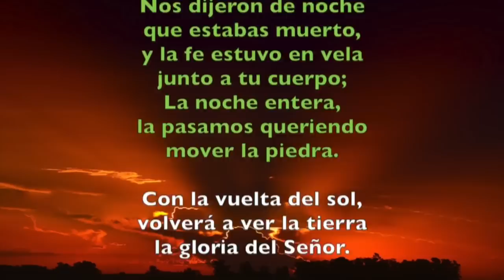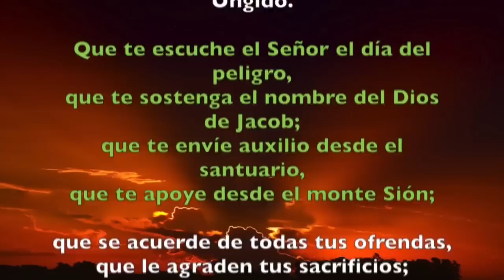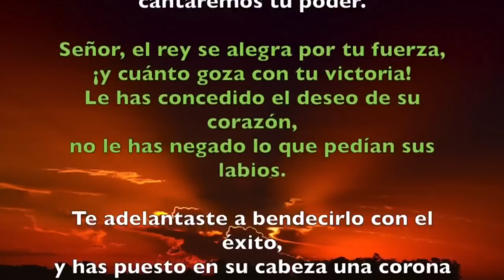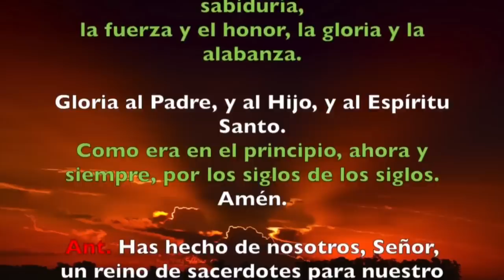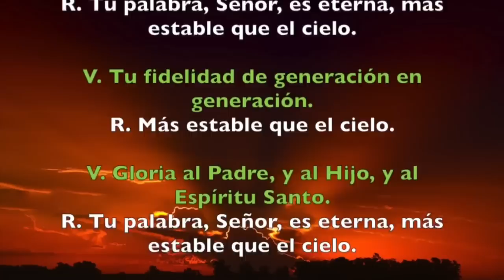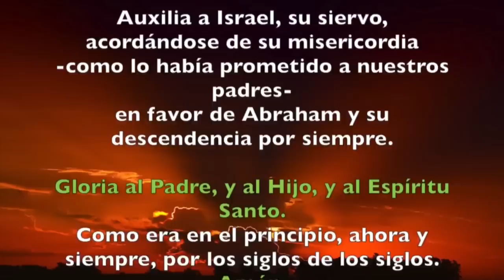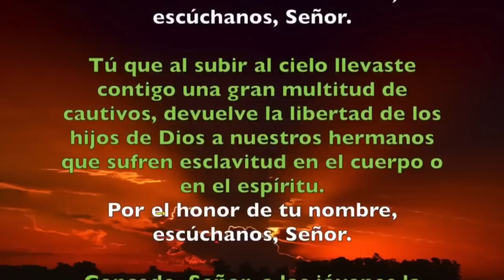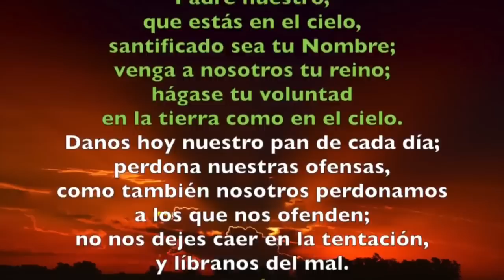Oración de la Tarde (Vísperas), MARTES I SEMANA DEL SALTERIO | Padre Sam